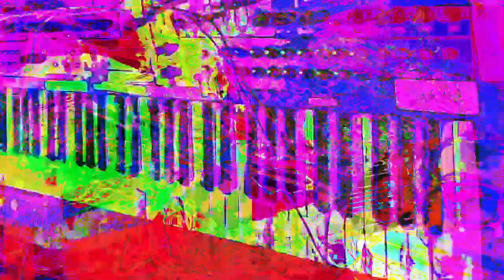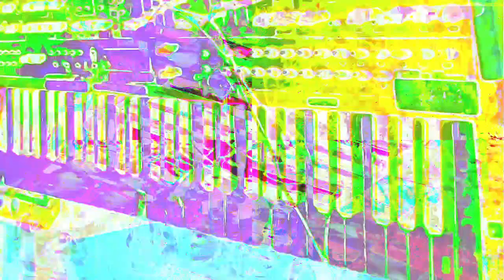Forms of sound made real from beyond all voids of nothingness - Structure without structure manifest